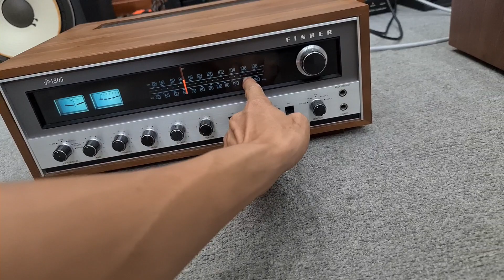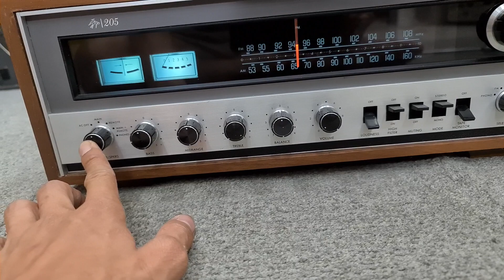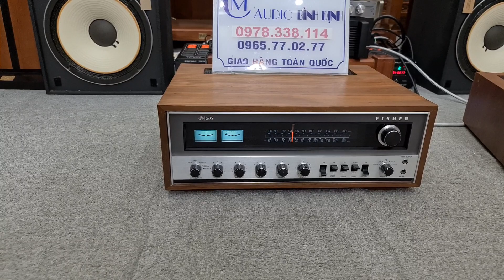TEST Nhanh Amply Fisher 205T Cực Đẹp Gửi Bác - Hướng Dẫn Bác Cách Đấu Lắp SP